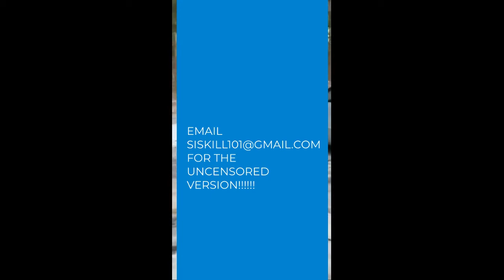Eyecon - "Halloween is Coming" (Official Video)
Album coming soon. For real this time.